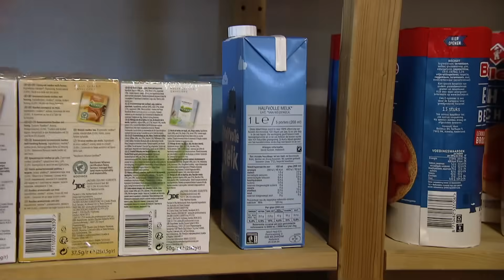CAMPER | De Magische Auto | NPO Zappelin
Maite en Soy gaan op pad in een echte camper! Een zonnig avontuur gevuld met pannenkoeken 🥞 en een beetje liefde ❤️...